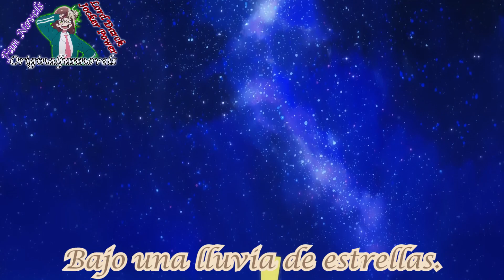Yuru Yuri Un pie tras otro pie